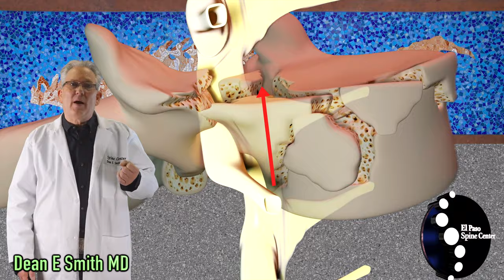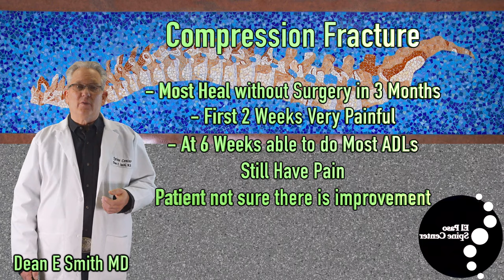Compression Fracture and Spinal Stenosis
A short video reviewing Compression Fractures with Spinal Stenosis. Dr. Dean E Smith makes understanding the condition and treatment options easy to understand. If you have a compression fracture with spinal stenosis when should you consider surgery? What are some of the surgical options? When should you use a brace?